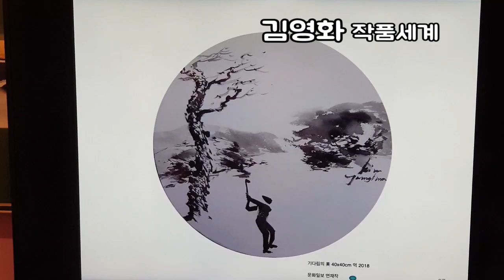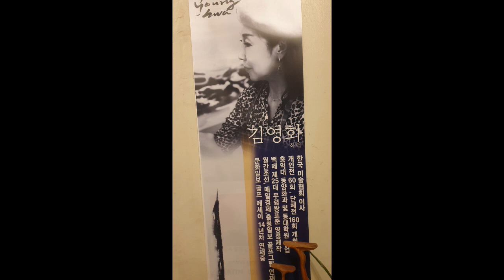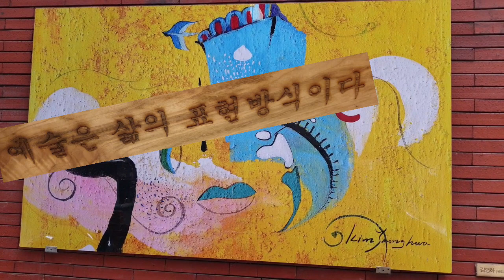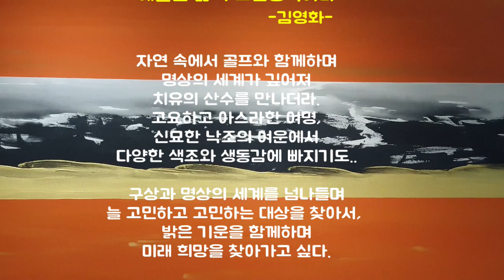힐링산책_예술은 삶의 표현 방식이다-김영화 작품세계/힐빙낭만_230312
"Art is a way of expressing life", Korean painter_KIM Younghwa.
KIM Younghwa is the first Korean artist who sublimated the western philosophy of golf into oriental art. Her painting is full of clear and splendid energy embracing a heavy stillness.
In her works are the mysterious depth of the ink colors and the vibrant energy of varied shades also quite harmonized.
A deep-colored podium, intense ink effect and the relational golden texture evoked from the heart of each viewer repeatedly show the virtuous cycle with the positive energy of the varied paths towards miracles, joy, success and hope.

김영화의 골프그림은 현대의 풍속화를 그리고 있다. 골프장의 자연 속에서 희로애락을 그림으로 표현한  것이다. 마법의 순간이란 주제를 삼은 작품들은 먹색이 지닌 신묘한 깊이와 다양한 색조의 생동감이 넘치는 에너지가 조화를 이루고 있다.
이 작품들은 기적, 환희, 성공, 희망 등 여러 경로의 긍정적인 에너지로 선순환을 반복해 보여주고 있다.